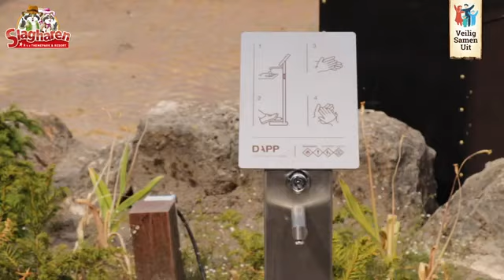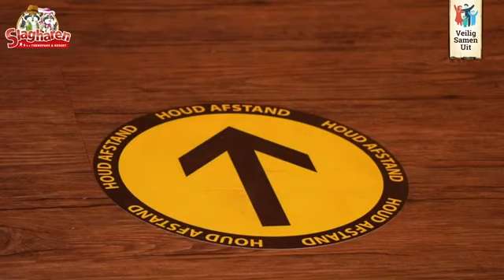2020 06 03 Attractiepark Slagharen is weer open! Ontdek hier wat je kunt verwachten tijdens jouw dag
Bron: Attractie- en Vakantiepark Slagharen.